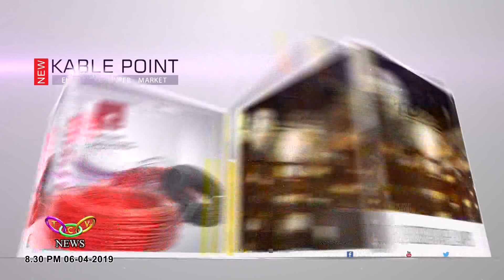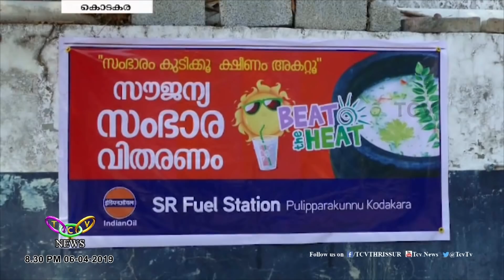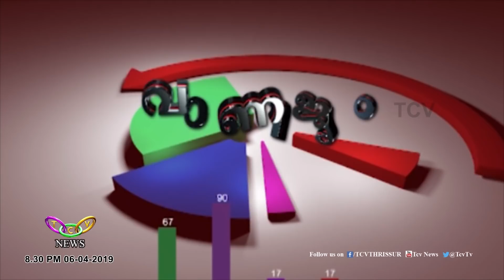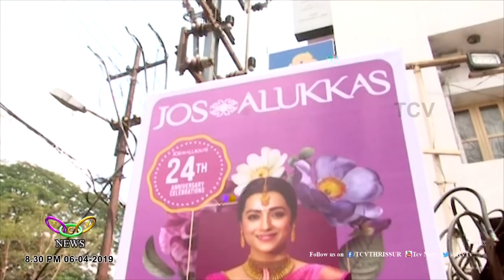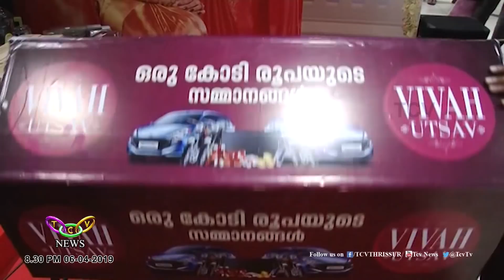TCV NEWS@ 8.30PM 06 04 2019